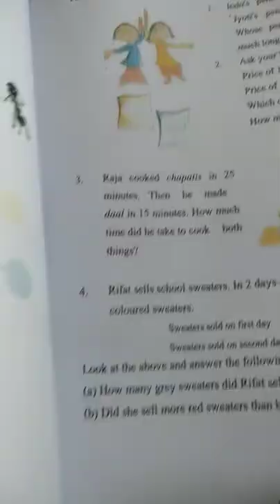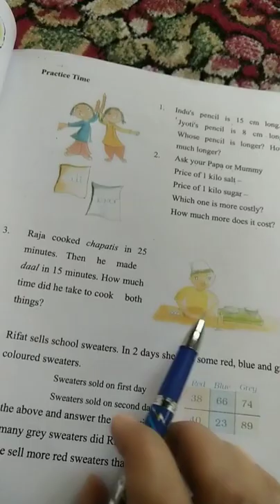June 27, 2020Class pry subject math topic addition and subtraction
Lecture delivered by Taslima bano GPS lohar mohalla Tangdar